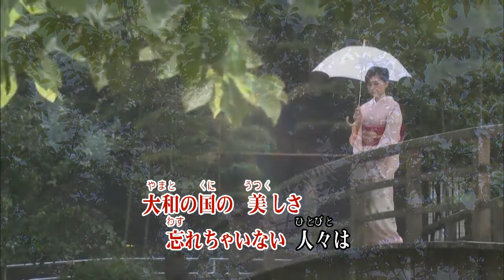笑顔の花/北島三郎 (カバー) masahiko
笑顔の花
北島三郎